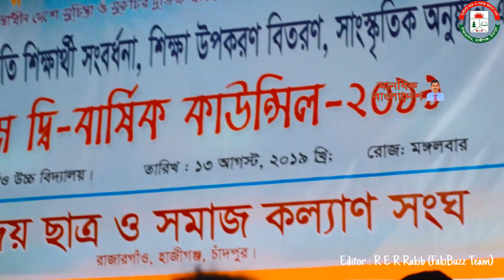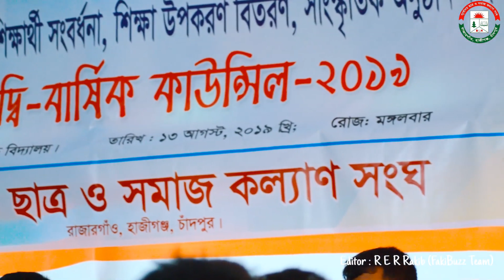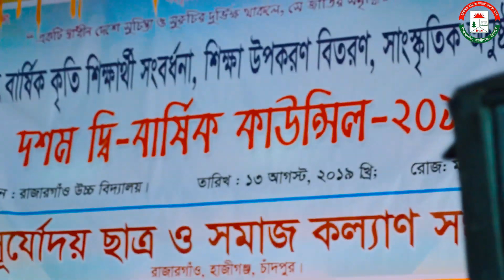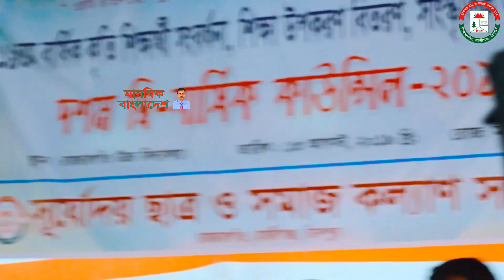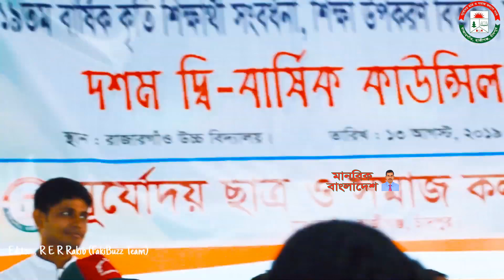বাংলাদেশের অঞ্চল বা জেলায় অনেক বিষয়ে তর্ক বিতর্ক (পর্ব ১৪) District Debate Competition Bangladesh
সূর্যোদয় ছাত্র ও সমাজকল্যাণ সংঘ, হাজীগঞ্জ, চাঁদপুর
Surjyudoy Chattra O Samaj Kallyan Songha, Hajiganj, Chandpur​
রম্য বিতর্ক - আমার পেশায় আমিই সেরা

Regional / District Debate Competition in Bangladesh (Part 14)
আমার দেশে আমিই সেরা - আঞ্চলিক ভাষায় বিতর্ক প্রতিযোগিতা
আমার অঞ্চল সেরা অঞ্চল বা আমার জেলা সেরা জেলা

বাংলাদেশের আঞ্চলিক বিতর্ক - বরিশাল, নোয়াখালী, খুলনা, চট্টগ্রাম, সিলেট, নরসিংদী, কুমিল্লা, যশোর, রাজশাহী, চাঁপাইনবাবগঞ্জ, পুরান ঢাকা, পাবনা, রংপুর অঞ্চলই সেরা অঞ্চল।

Regional / District Debate Competition in Bangladesh – Barisal, Barishal, Noakhali, Dhaka, Old Dhaka, Puran Dhaka, Khulna, Chittagong, Chottogram, Sylhet, Narsingdi, Comilla, Jessore, Rajshahi, Chapainawabganj, Pabna, Rangpur.